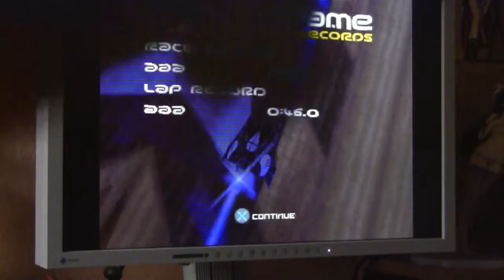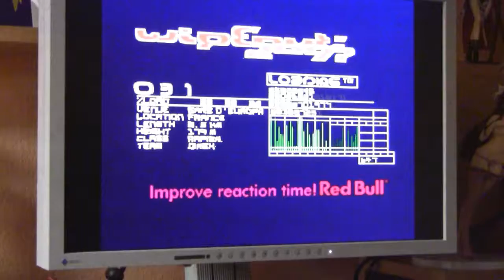WIPEOUT 2097 2018 2